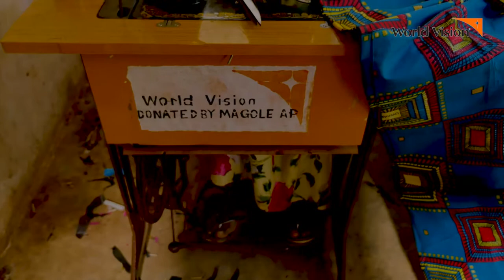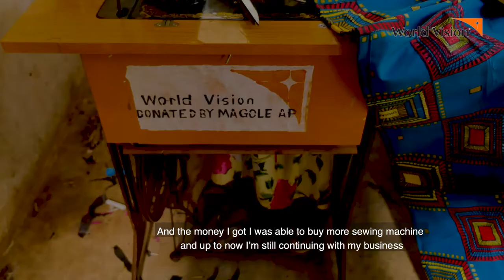Bringing Hope to Life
This video forms part of videos showing how sponsored children in World Vision Tanzania has been supported to build their future through different interventions in their childhood as well as their adult.